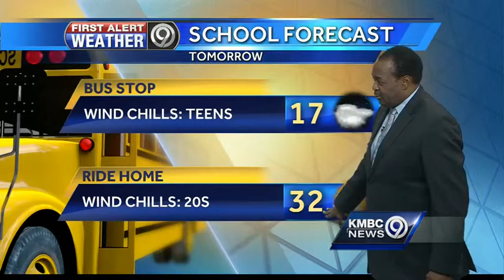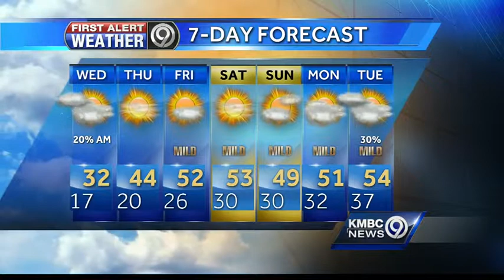Relief from bitter cold is almost here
The cold weather that has been with us since 2015 began is about to break, giving way to some above-average temperatures as we head toward the weekend.